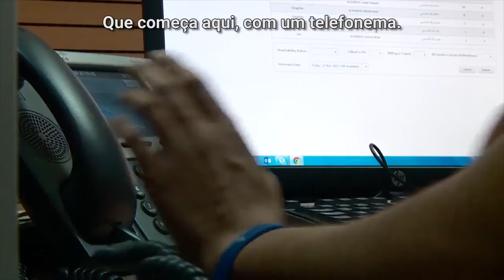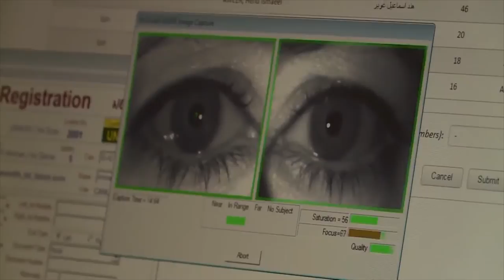Jordânia: Esperança de uma nova vida no Canadá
Um novo programa humanitário do Canadá selecionará 25 mil refugiados sírios nos próximos meses. A Agência da ONU para Refugiados (ACNUR) está auxiliando no processo que oferecerá a milhares a chance de uma nova vida em um novo país.